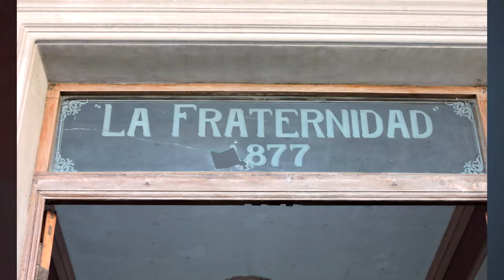V Congreso Educación | Imagenes